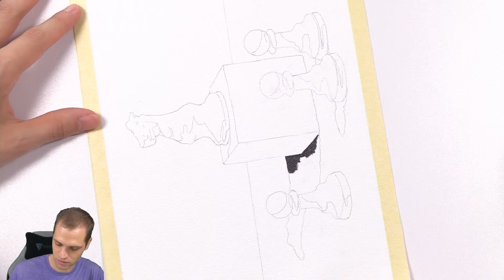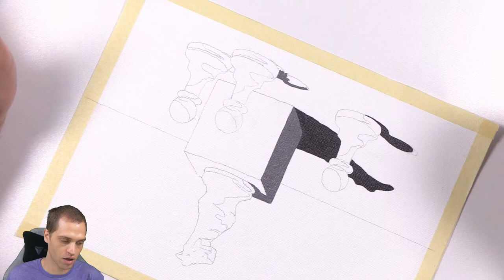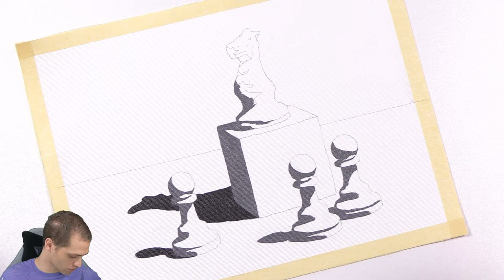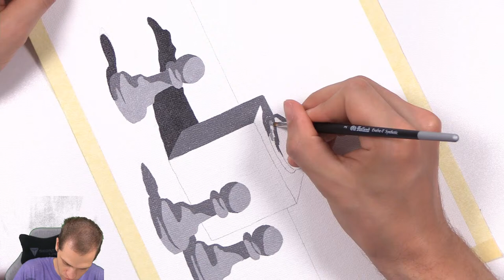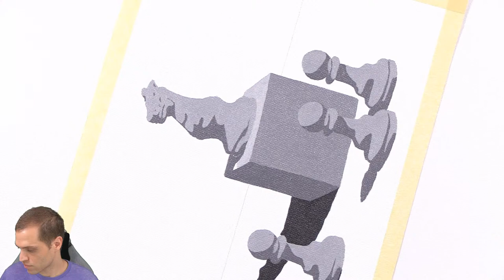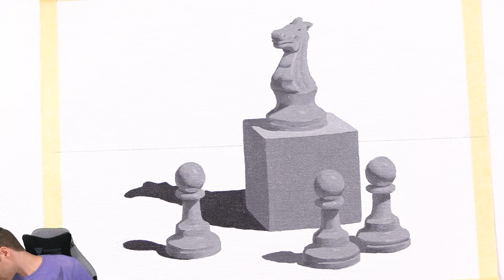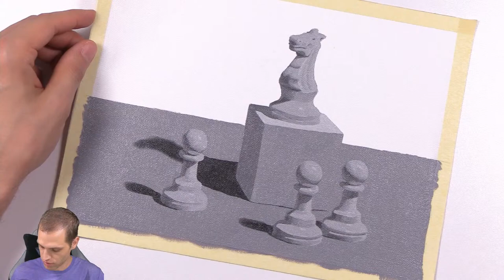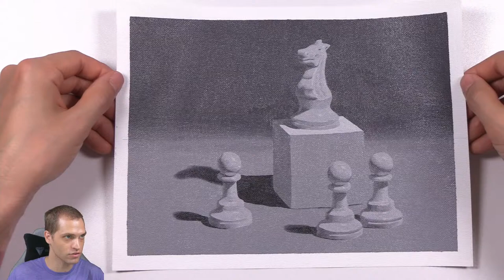🎨 Paint and Chat | Chess Still Life Oil Painting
Equipment/Tools:
Gopro Hero
Logitech C920
Canon Legria
Blackmagic Mini Recorder